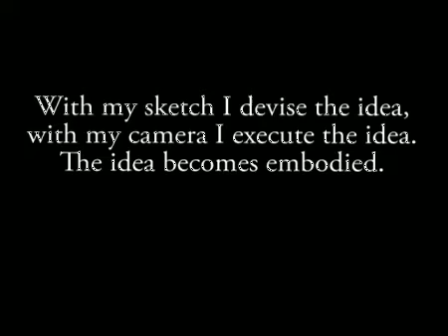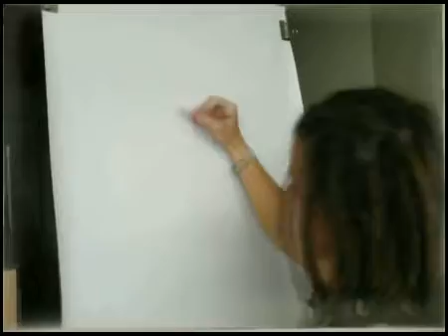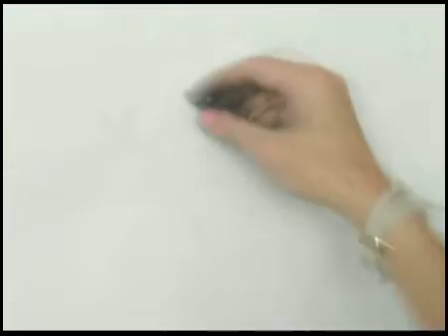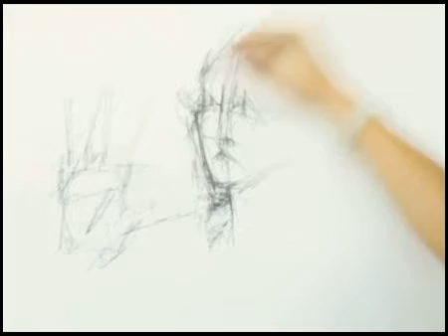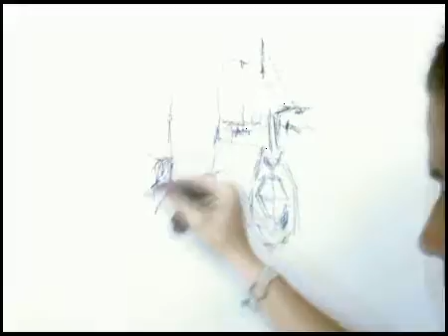Sketch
Time lapse photography of an artist working. Symbolic of the many, nested stages of ideation...each evolving to the next.